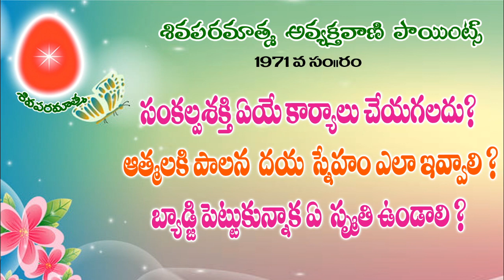09-07-2020 సంకల్పశక్తి ఏయే కార్యాలు చేయగలదు? ఆత్మలకి పాలన దయ స్నేహం ఎలా ఇవ్వాలి ?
మనస్సుని అదుపు చేసుకుని ఏకాగ్రతా శక్తిని పెంచుకోండి